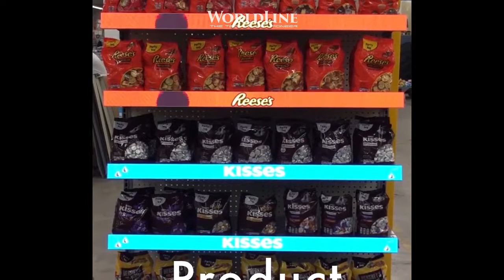Future of Retail-Intelligent Shelf 2020